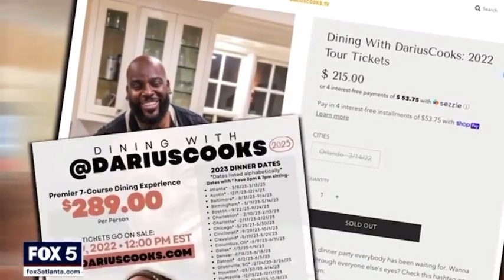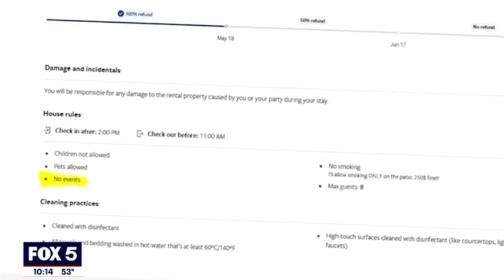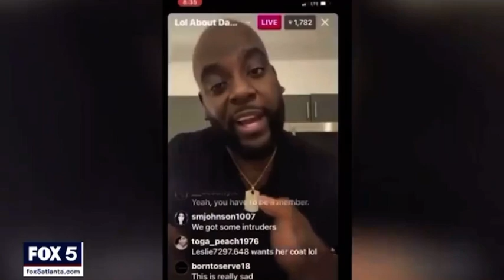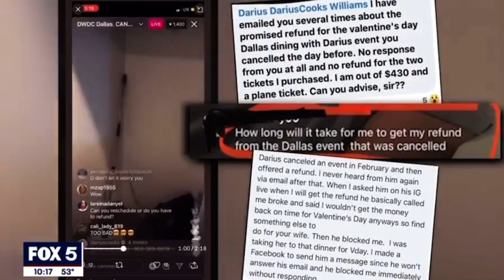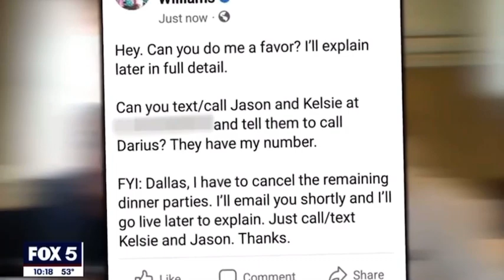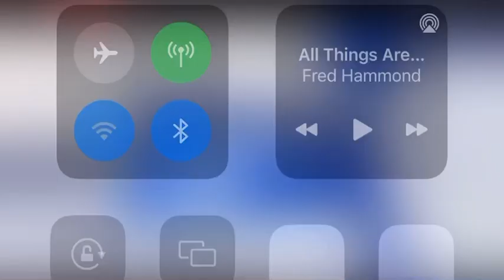I tried to tell y’all